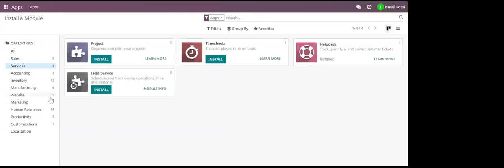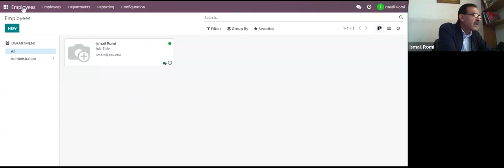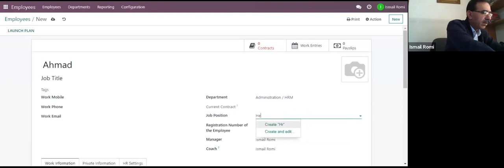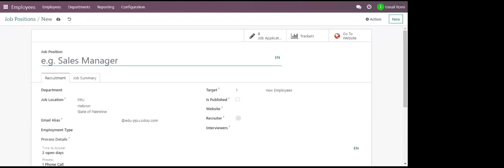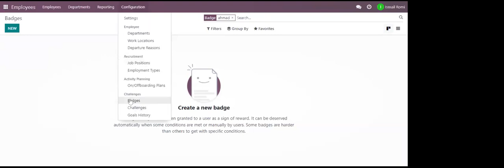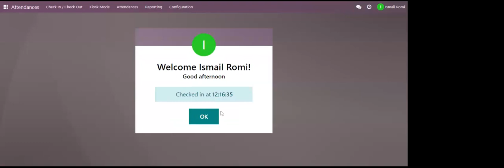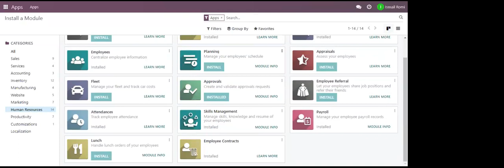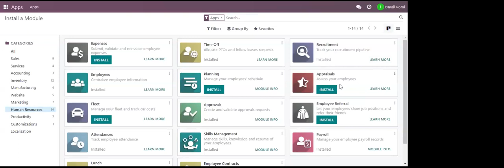Odoo 04 HRM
Odoo Modules/ Human Resources